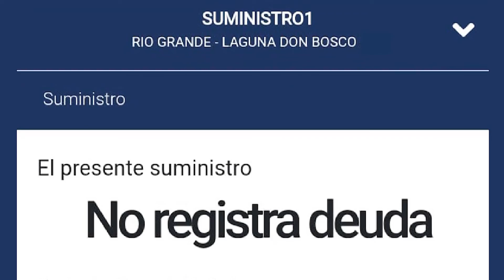LE CORTARON EL GAS, PERO NO TENÍA DEUDA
"La medida no tiene justificación, se equivocaron" reconoce el vecino afectado.